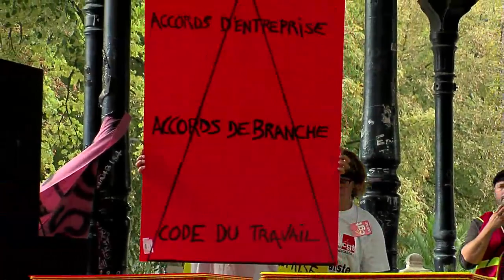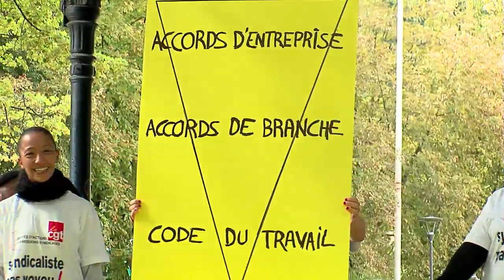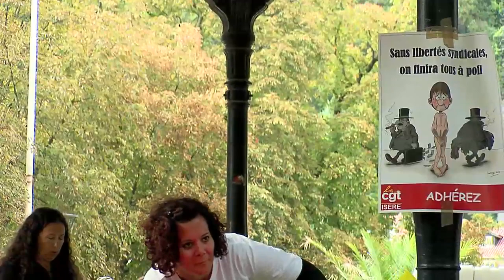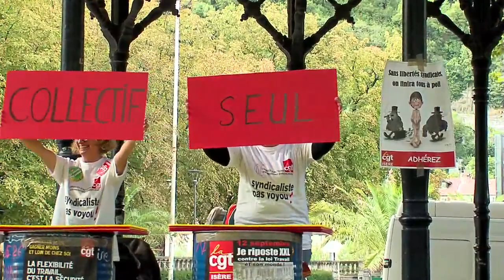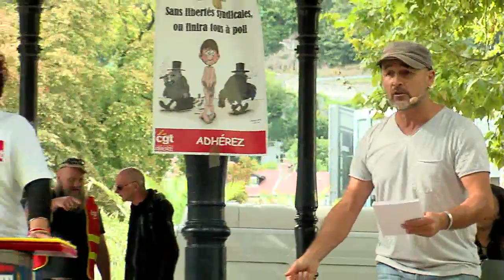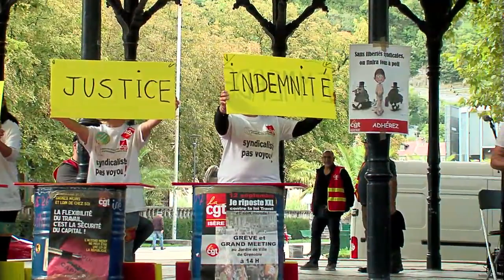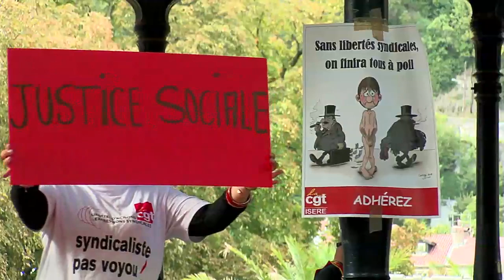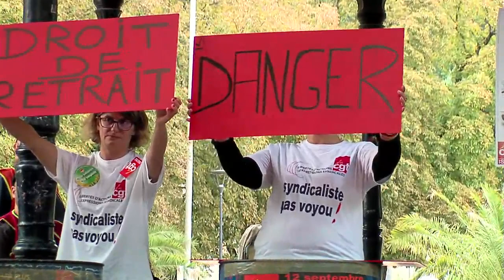Rassemblement XXL Conference gesticulee film de Michel Szempruch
Conférence gesticulée de Christophe Abramovsky sur les Ordonnances Macron lors de la Journée de mobilisation du 12 Septembre 2017. Film de Michel Szempruch de l'association Le Fil Rouge.